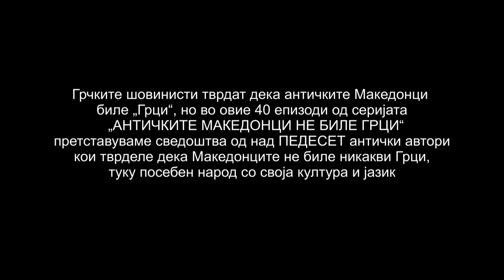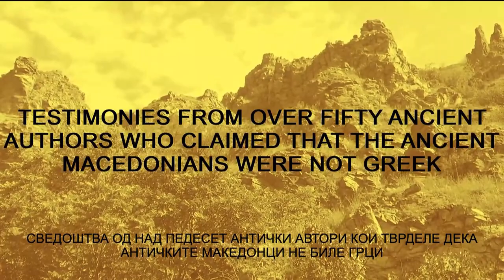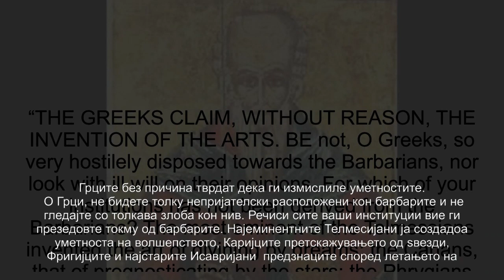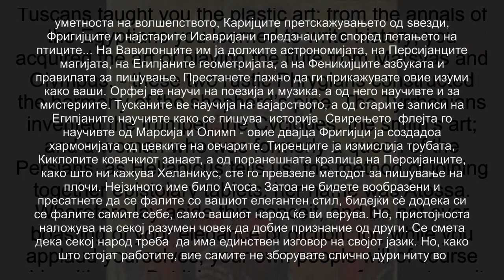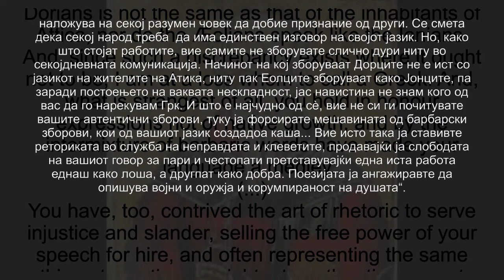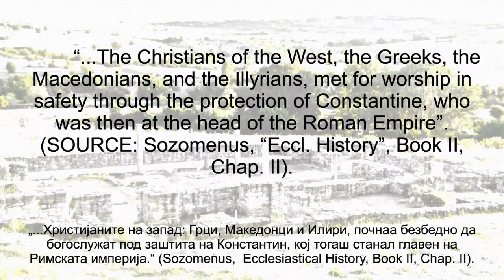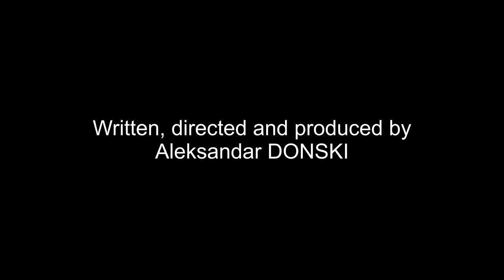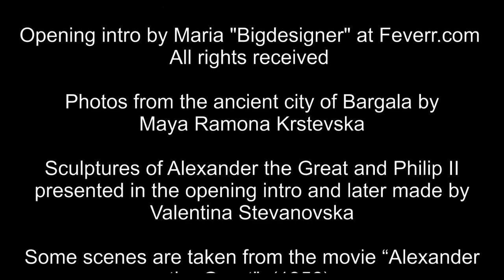23 EPISODE OF "THE ANCIENT MACEDONIANS WERE NOT GREEK"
23-ta epizoda od serijata "ANTICHKITE MAKEDONCI NE BILE GRCI" titluvana na makedonski e posvetena na svedoshtvata od Tatjan Asiriecot (2 vek) i Sozomen (4 i 5 vek).

23 episode of the series "THE ANCIENT MACEDONIANS WERE NOT GREEK" with Macedonian subtitles  is dedicated to the testimonies from the ancient historian Tatian the Assyrian (2 c.) and Sozomenus (4 and 5 c).